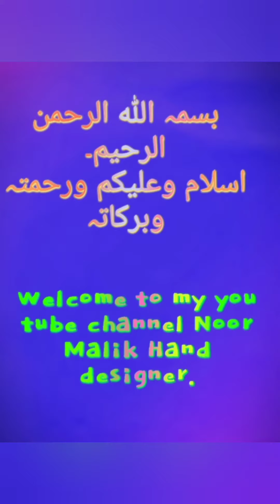Beautiful and stylish mehndi design| Latest simple back hand mehndi design 2021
Latest back hand mehndi design 2021